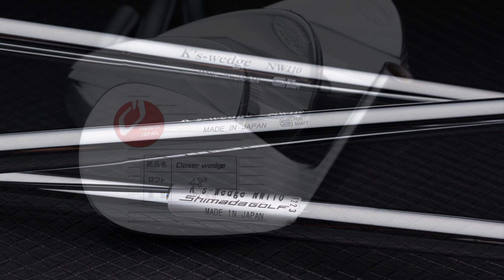48도 52도 56도 60도 웨지 추천 : 오라이온 클로저 + 시마다 NW110 샤프트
웨지를 몇개를 가지고 있어야 할까요?
자세한 이야기는 블로그 참조하세요.